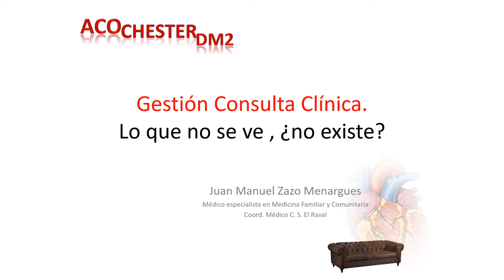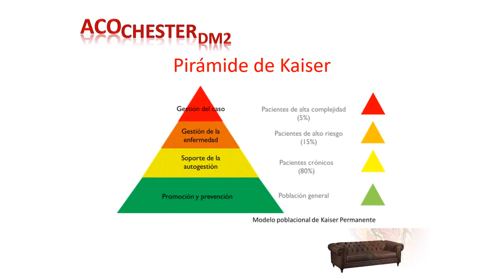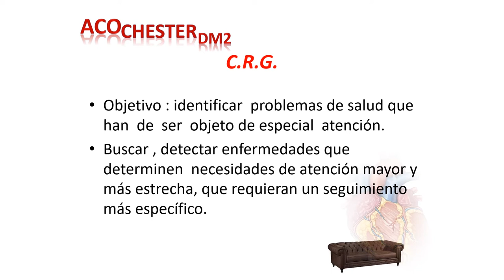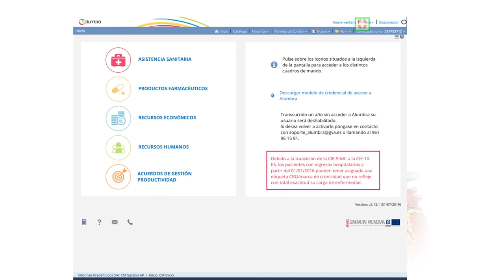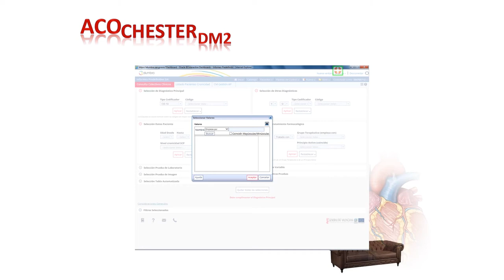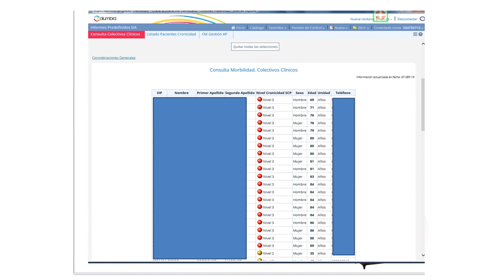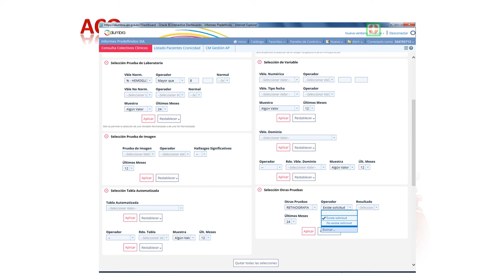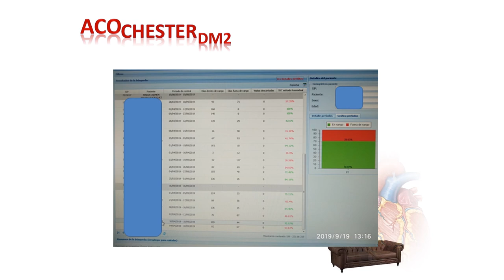Gestión desde la consulta de AP del paciente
Como podemos mejorar la gestión de nuestra consulta de atención primaria.